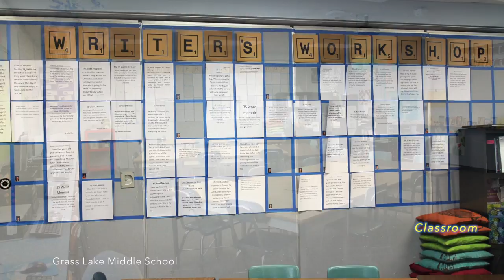Grass Lake Middle School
This video is a virtual tour of Grass Lake Middle School in Grass Lake, Michigan. Grass Lake Middle School includes grades 6-8 at Grass Lake Community Schools. The school office can be called at , and seen on the web and on Facebook by searching "Grass Lake Community Schools".